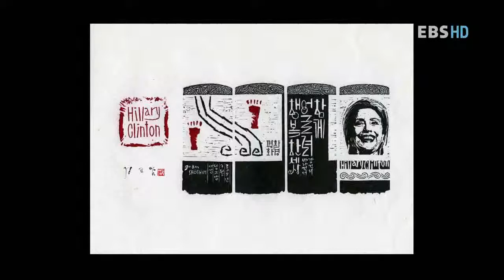EBS 초대석 - EBS Inviting seat_세김아트 고암 정병례_#002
EBS EBS 초대석, EBS Inviting seat, 20110909, 옛 것에서 새 것을 꽃피우다 - 새김아트 고암 정병례

옛 것에서 새 것을 꽃피우다 - 새김아트 고암 정병례